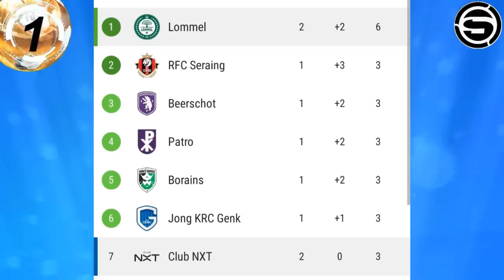EL LOMMEL DE KLUIVERT AGUILAR GANO POR LA MINIMA AL CLUB NXT